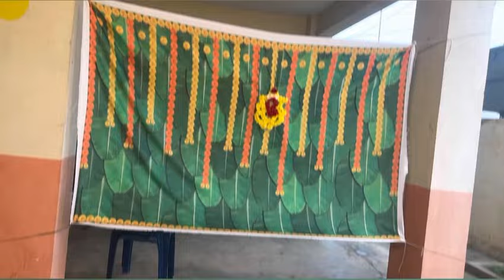మా parents 25th anniversary celebrations || ఇలా జరుగుతుంది అనుకోలేదు || AniManiteluguvlogs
This channel includes travelling, cooking, shopping and many more new ideas ☺️

Photography: @its_me_harsha_katlamudi

Makeup&hairstyle: @shaikjarina3